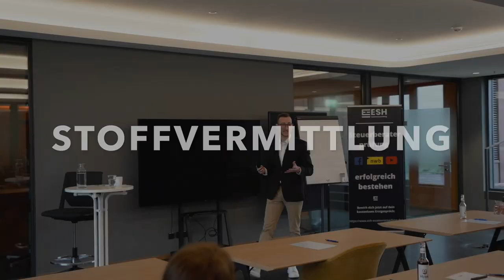Fremdkorrektur brauchst du nicht!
In diesem spannenden Video spricht Marlo Steinecke darüber, warum man die Fremdkorrektur nicht braucht.